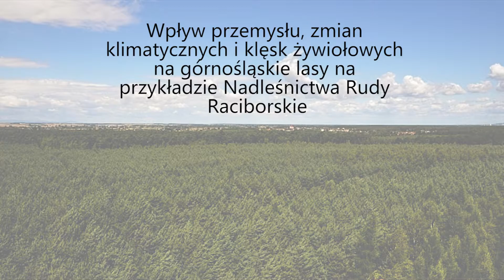Nasz Racibórz - Nasza Ekologia 07.2015